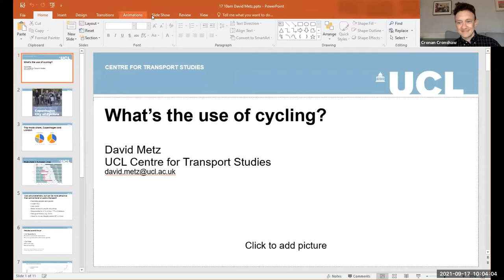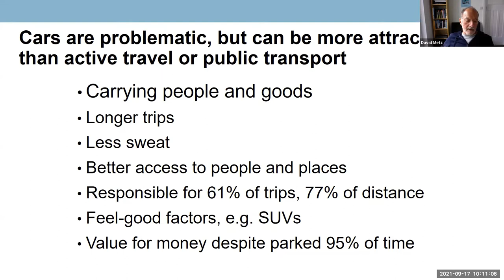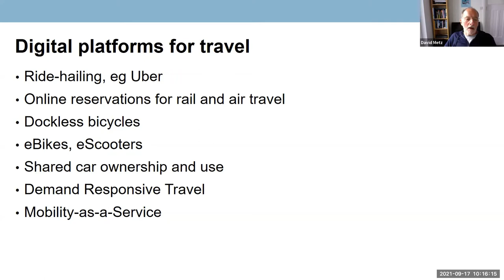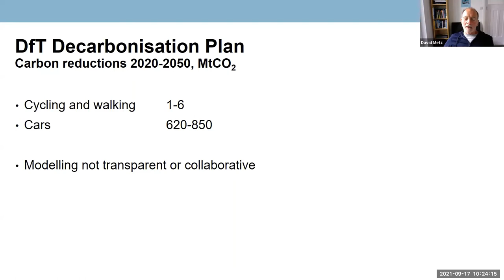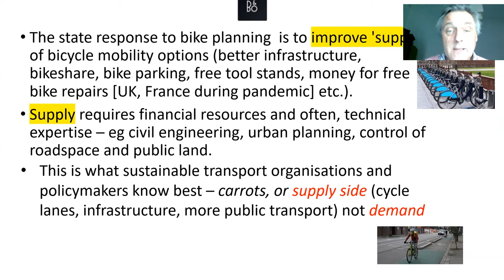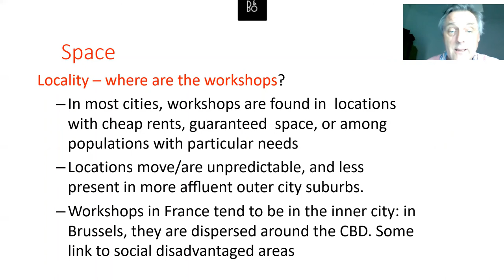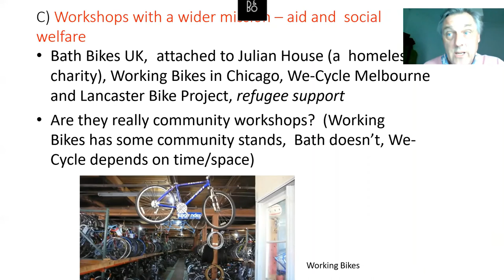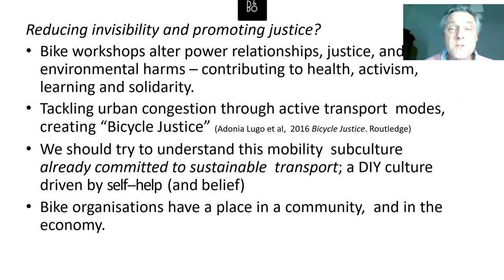Cycling cultures, interventions & policies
Presented as part of DecarboN8's International Conference
‘Real Zero’ in a hurry: place-based decarbonisation for transport
13-17 September 2021

Chair: Cronan Cronshaw, Lancaster University

What’s the use of cycling?--David Metz, UCL Centre for Transport Studies

More cycling is widely seen as a good way of reducing transport carbon emissions. Yet in cycling cities like Copenhagen car mode share is only slightly less than in London, but public transport use is half that of London. This indicates that we can attract people off buses onto bikes but that it much harder to get them out of cars, even in a small, flat city with excellent cycling infrastructure, where almost everyone has experience of safe cycling. We tend to underestimate the attractions of the car as a means to gain access to desired destinations where there is road space to travel and to park at both ends of the trip. We risk optimism bias in our modelling of transport decarbonisation if we do not consider from which modes travel is shifted when we plan measures to increase active travel.

Community bike workshops: place-based organisations and the culture of active travel--Simon Batterbury, University of Melbourne/Lancaster University

Everyday cycling in cities is a form of ‘active’ travel, and a response to mobility crises, congestion, and climate concerns. As part of a cycling renaissance, community bike workshops or ‘bike kitchens’ have flourished in Western countries, now numbering in the thousands. Largely staffed by volunteers, and lying outside mainstream state or corporate control, they assist anybody to keep mobile through maintaining their own bike, cheaply. A few meet the needs of particular social groups, particularly the socially disadvantaged. In all cases, workshops contribute to sociality and a culture of active travel. I offer a typology of workshops, and an exploration of their key contributions and challenges. Comparative research was conducted from 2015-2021 through 45+ workshop visits, interviews, and participant-observation, mainly in Brussels, across France, the US west coast, and Australia. Workshops form part of the ‘urban commons’ and ‘mobility justice’, are reliant on an ever-changing mix of participants and aspirations, and follow different trajectories. They have complexities compared to building more supply-side bike friendly infrastructure, the latter generally favoured by planners and engineers, but they do increase cycling ‘demand’ in particular urban localities.